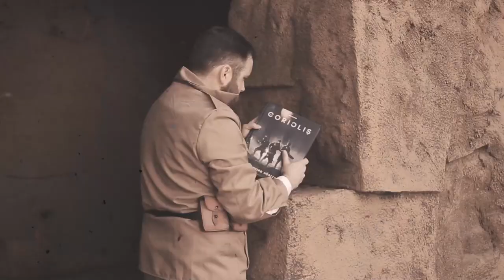RPG Exploration Society - DarkSouls - Episode 2 - Q&A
We take a deep-dive into the creation of the game, and what it means to adapt an established IP with designer Richard August! You can check out the Dark Souls RPG

Produced by:
Dom Zook